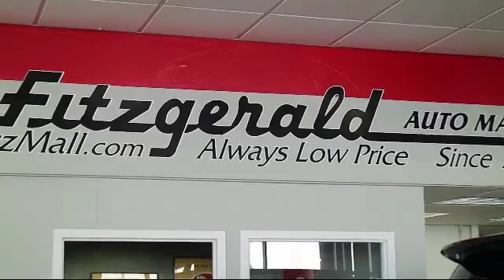2017 Hyundai Accent 4 Door Sedan Se Sedan Auto Gaithersburg Germantown Clarksburg Rockville Urba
2017 Hyundai Accent 4 Door Sedan Se Sedan Auto Stock Number: DN69502 Vin:KMHCT4AEXHU269502.